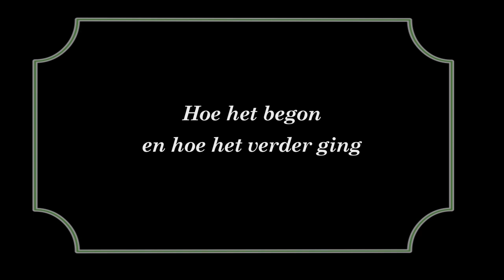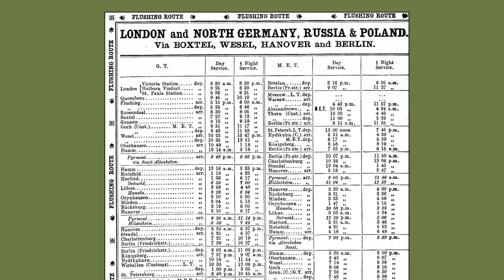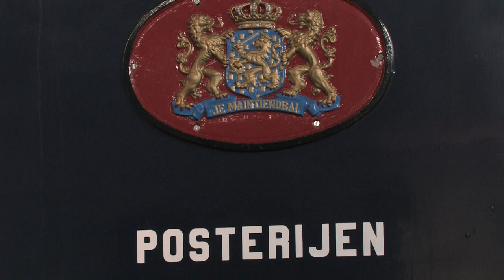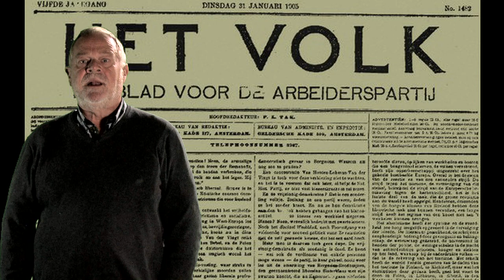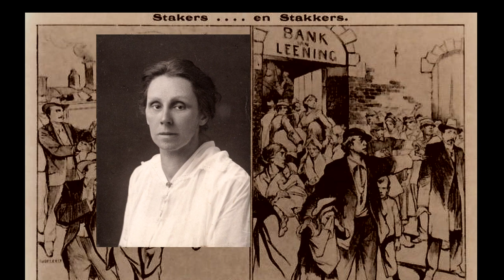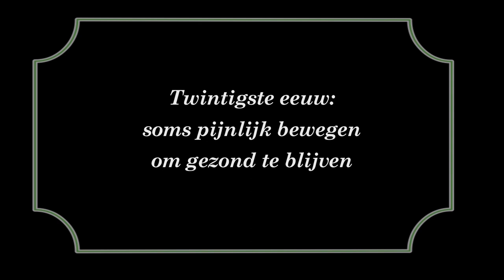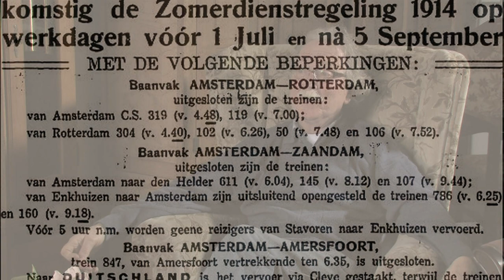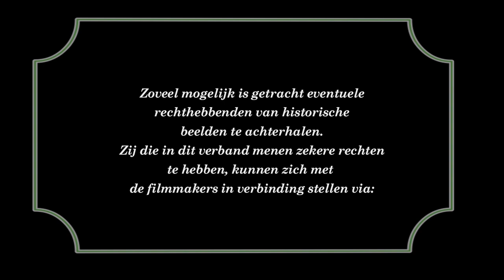150 jaar Spoorwegen in Boxtel; De historie door Jos Mandos